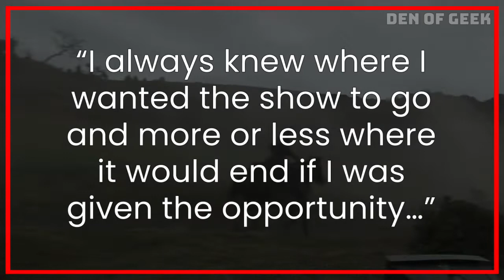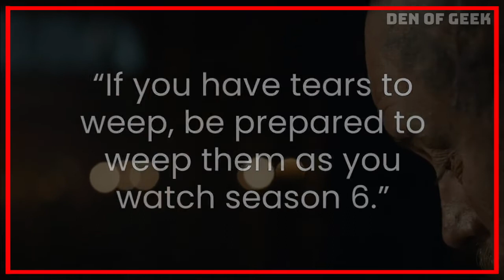VIKINGS - Why is it Ending?? MICHAEL HIRST Talks Season 6B & His Choice to Finish the Show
Vikings Season 6 Part 2 will be a dramatic ending, coming out all at once on Amazon Prime, and later, on the History channel. Michael Hirst says he's "very proud of the show," and that he did what he wanted to do with it. Will fans praise or punish him for the final episodes? Let us know your theories below!

Follow Den of Geek for more Vikings news, and the very best of pop-culture: TV, Movies, Games, and more!